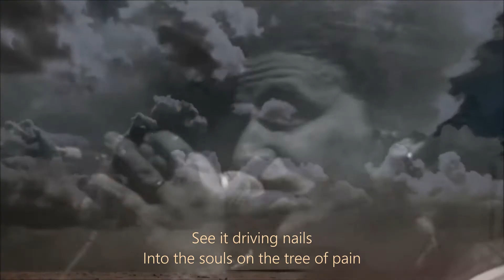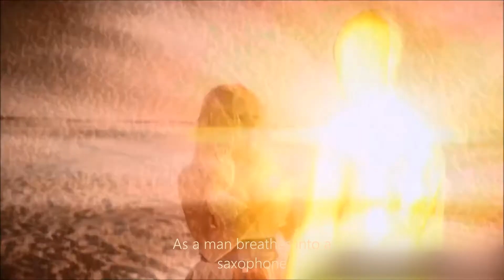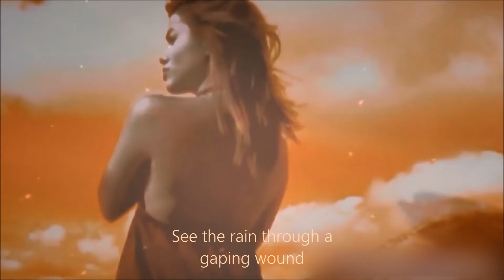U2-Bullet The Bleu Sky